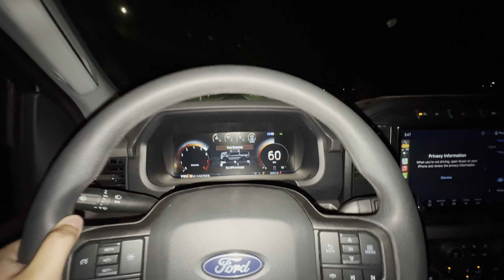2024 F150 5.0 (Stock Pull)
Stock everything. Don’t look as fast I think the dash can’t keep up with the acceleration

 Borla exhaust coming soon